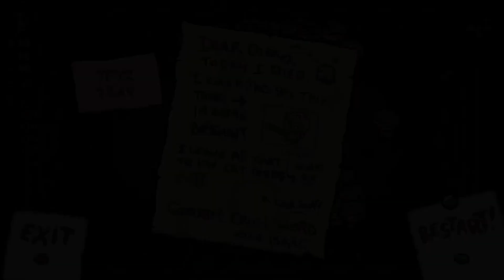Grayfruit: Repentance C̴̝͈͚̈́o̶̗̔̓̂͆r̷̗̺̩͝r̶͔̒ŭ̴͕̄̇p̸̨̖̦̯̄t̸̩̗͙̭̂̐͂́i̵̐ͅő̷̗͌̏ń̵̤̗̼͜s̶̘͑ [fan edit]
in which grayfruit enters the singularity, is one with the s, and becomes tiny little baby man who cannot be ever seen by no microscope. smash mouth is there

(( this has about 0% in common with what i normally upload other than its stuff i like/make - idk if ill do more edits in the future but this was a brilliant randy isaac stream and it doesn't look like jacob was gonna do it himself ))

chapters:
00:00 run 01
14:08 run 02
14:23 run 03
20:44 run 04
23:30 run 07
24:51 run 08
26:19 run 11
27:02 run 18